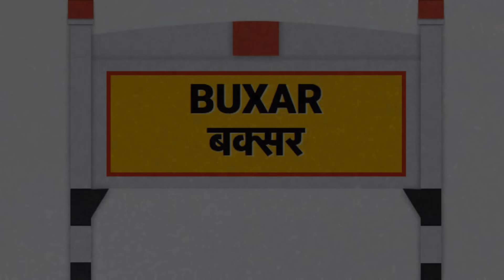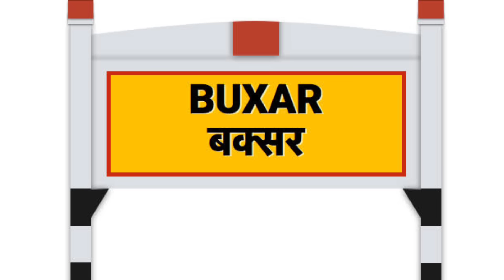बर' फोरनि फैसा जाग्रा ओंखारदों | रेल लामायाव बुथारना सावना गारना दोनदों | 20 Nov bodo news